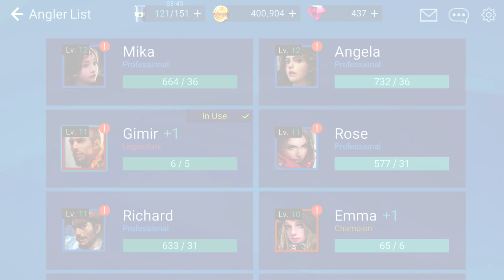【釣魚大亨 Fishing Strike】Legendary Angler Gimir Advanced Fire sea drake 火焰海龙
【釣魚大亨 Fishing Strike】Legendary Angler Gimir Advanced Fire sea drake

Tour Specialist Effect
Whirlpool additional Normal Damage +40%
Battle Specialist Effect
Action Points +10%

Music Copyright below:
Ampyx - Rise